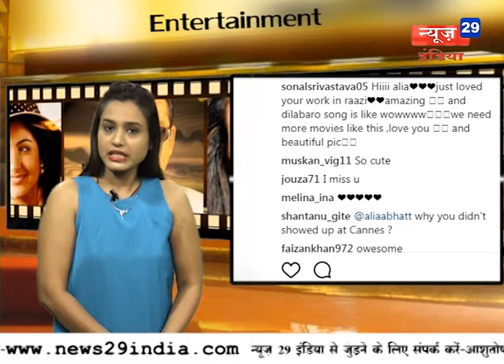news29india 14.5. 18 entertainment news